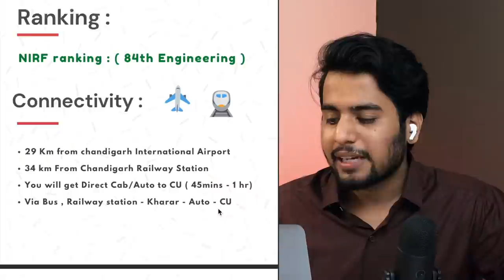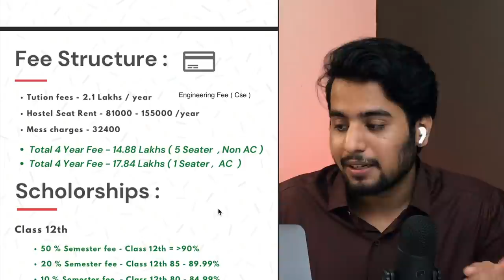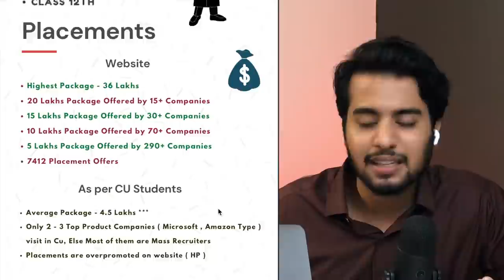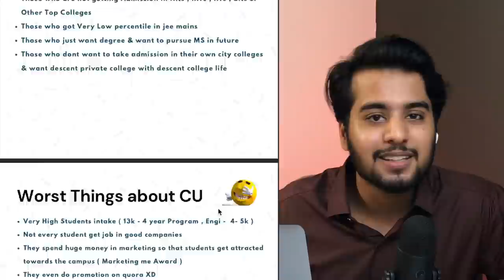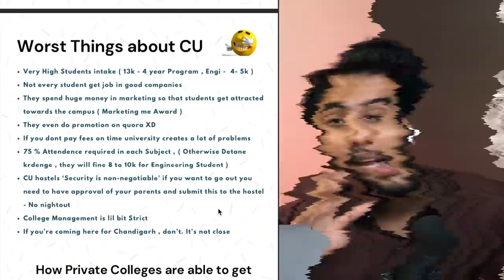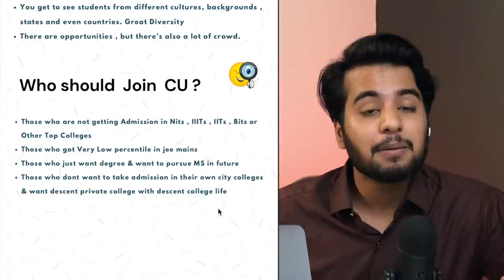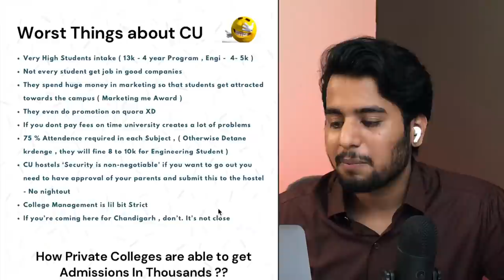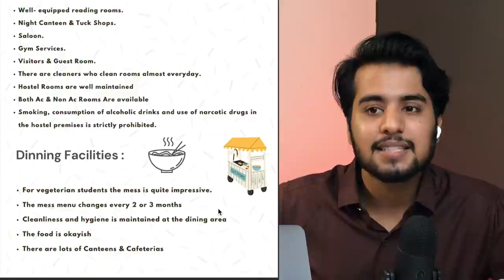Chandigarh University Review | Reality Explained 😂| Placements | Campus & Hostel Life | Fees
Hii Guys !

In this video we have covered Chandigarh University ( CU )  2021 College review with latest data and stats , Cutoff , this video also has Campus Tour , Placement Stats , Hostel & Mess Fee structure ,  fest & Amazing College life , A to Z Info  ❤️

My Gears ⚙️ -